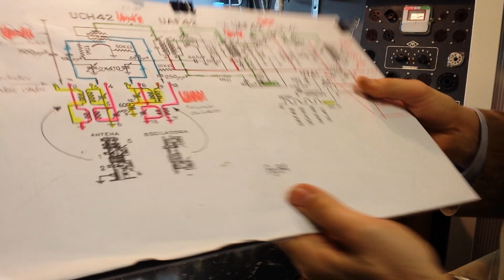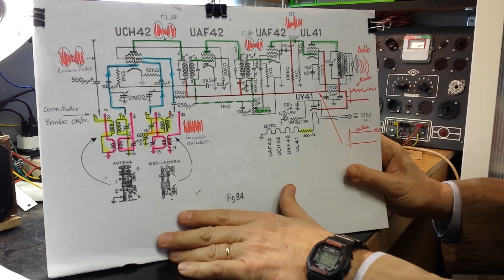TUTORIAL REPARACION RADIO DE WALD Modelo 310 AM y OC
Restauración, Reparación y puesta a punto de una radio a válvulas electrónicas / lámparas,  típica de 5 válvulas con OC/OM